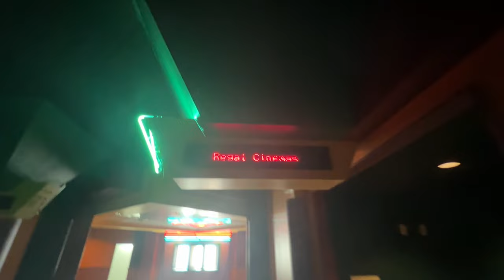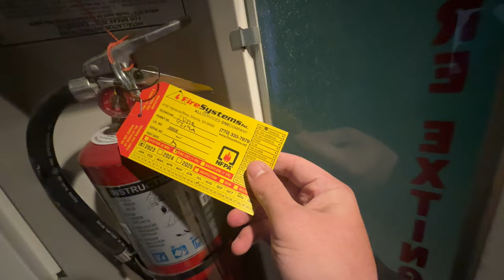Abandoned Regal Cinemas That Still Has Power!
Today we checked out an Abandoned Regal Cinemas that I visited many times. This location closed in March of 2023 and is basically untouched after almost a year. The power and heat are still on. Take a full tour of this Abandoned Theater with power.

Check out our 2nd YouTube channel with all the product videos you don't see on this channel ~